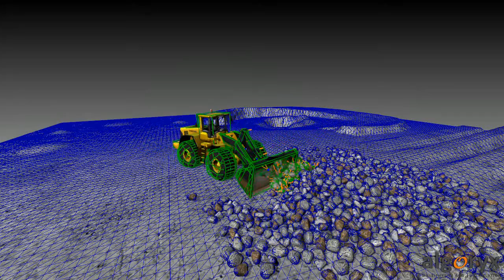Wheel loader loading rocks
Example of co-simulation of a high fidelity vehicle dynamics model, and the contact model in the granular material including contact forces among each individual stone. Simulated using AgX Dynamics by Algoryx Simulation AB,